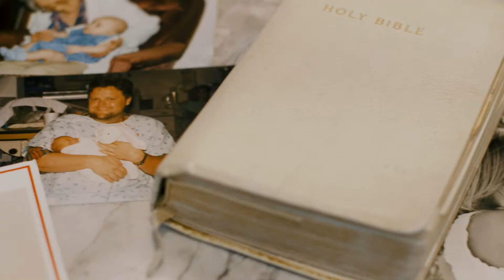ALEX and JAMIE [a preview]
Nantucket, MA wedding.